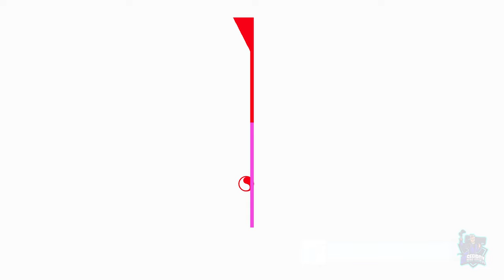LEFT RIGHT // PLATINO FACIL de 30 minutos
Juego de habilidad.
Puedes conseguirlo en Playstation 4 y Playstation 5 pero hay que comprar las dos versiones.